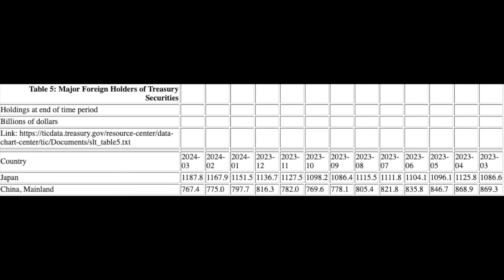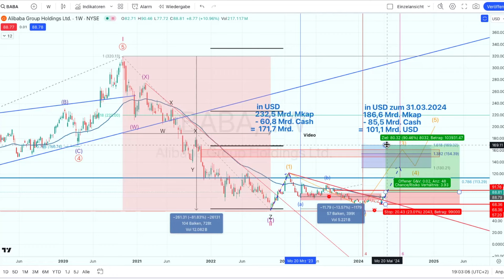Alibaba Aktie - Ein Fehler, den ich gemacht habe (2024) ?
Erhalten exklusive Vorteile mit einer Kanalmitgliedschaft als Edelfan.
Werde jetzt Edelfan und profitiere!

In diesem Video teile ich einen möglichen persönlichen Fehler beim Handel mit Alibaba-Aktien im Jahr 2023 mit. Erfahre, welche Fehler ich gemacht habe und was ich daraus gelernt habe, um mein Investmentverhalten zu verbessern. Wenn du in Alibaba investierst oder darüber nachdenkst, ist dies ein hilfreicher Einblick, um entweder einen ähnliche Fehler zu vermeiden oder aber genauso vorzugehen wie ich, denn es hatte eine bestimmten Grund warum ich gekauft hatte.. Schau dir das Video jetzt an, um mehr zu erfahren!

Die Markteinschätzung dient ausschließlich allgemeinen Informationszwecken. Die auf dieser Seite befindlichen Inhalte und Informationen sind ausdrücklich keine Anlageberatung und geben auch keine konkrete Empfehlung zu einem Wertpapier, Finanzprodukt oder -instrument ab. Ferner stellt die Erwähnung eines bestimmten Wertpapiers, Finanzprodukts oder -instruments keine Empfehlung Seitens des Autor/Redakteurs zum Kaufen, Verkaufen oder Halten des betreffenden oder eines anderen Wertpapiers, Finanzprodukts oder -instruments dar. Auch wenn Formulierungen und Hinweise scheinbar zu einer Handlung auffordern, sind auf dieser Seite die Autoren/Redakteure nicht für tatsächliche Transaktionen seitens des Nutzers verantwortlich zu machen. Die Nutzung dieser Seite kann nicht die kompetente Beratung durch einen anerkannten Anlageberater ersetzen. Denken Sie bitte daran, dass jede Art von Anlagen mit dem Risiko finanzieller Verluste bis hin zum Totalverlust einhergeht. Allen Informationen liegen Quellen zugrunde, die wir für vertraulich erachten. Für eine Richtigkeit der hier dargelegten Informierungen können wir dennoch keine Garantie übernehmen. Eine Haftung für eventuelle Verluste und Schäden ist ausgeschlossen. Nachdruck oder Kopien der hier veröffentlichten Beiträge ist nur mit dem Verlinkungsverweis auf diesen Kommentar/ Beitrag/ Video erlaubt. Autoren & Mitarbeiter, die an der Erstellung dieser Kommentare/Beiträge/Video beteiligt sind, können Anteilsscheine an den vorgestellten Produkten besitzen.